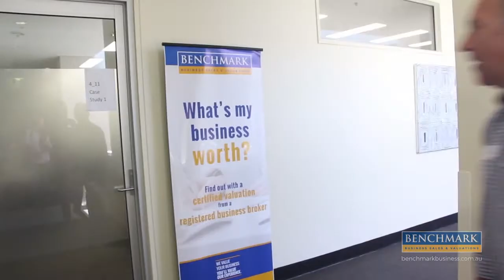Benchmark's Training Days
Every year Benchmark has annual training events bringing the team together to discuss new processes, support and valuable business knowledge. This particular event had special guest speakers, team support, company updates and future plans which was held on the Gold Coast.

Benchmark's most recent training day was recently held in Melbourne on the 19th of July.